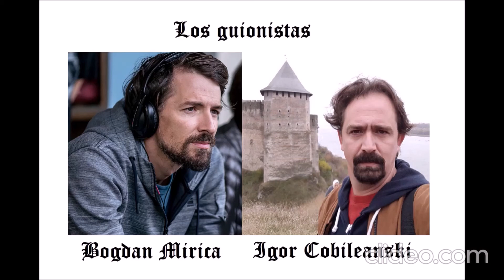(Series TV) Umbre - Una muy buena serie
Recomendación de una estupenda serie por si vuelve el confinamiento.
¡VIVA EL MONACATO!